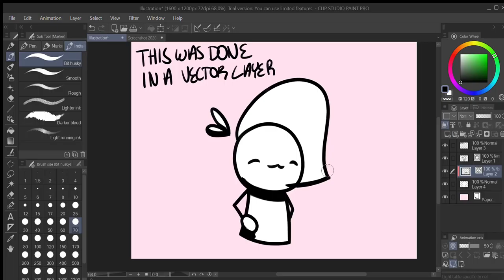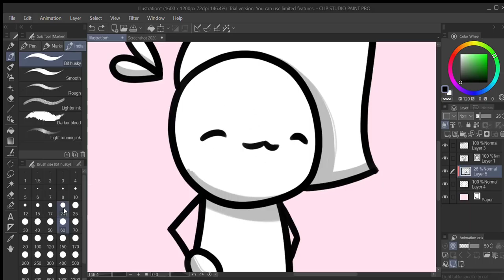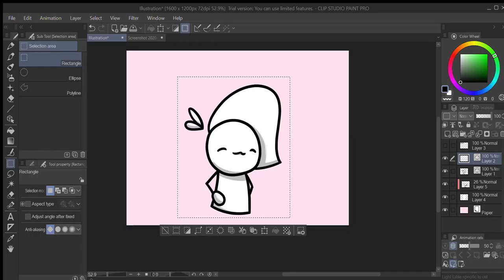Clip Studio Experiment [partial]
Messed around with Clip, along with the AMAZING power of Vector layers...
But I didn't record that bit. lol
So enjoy the smol shading I did with the Bit Husky brush. ^w^